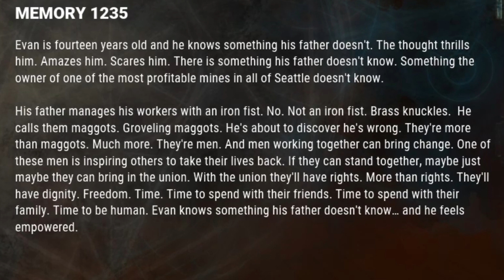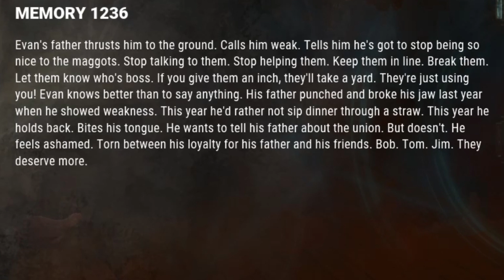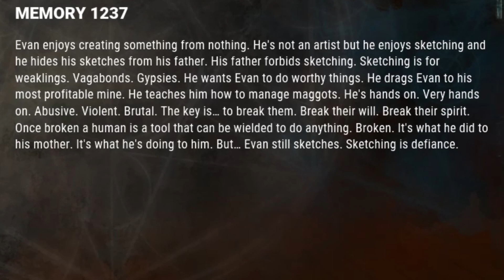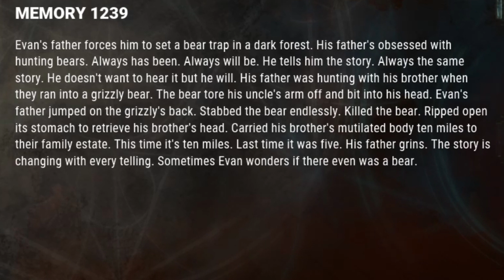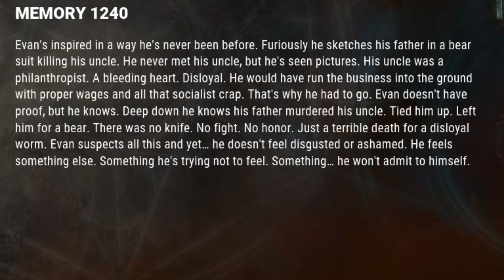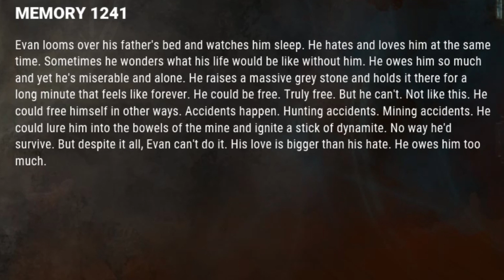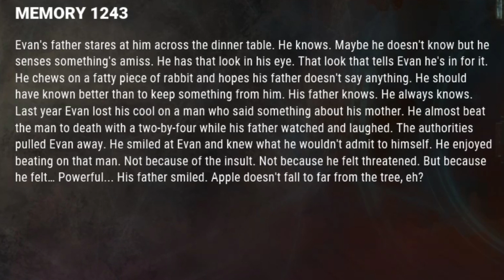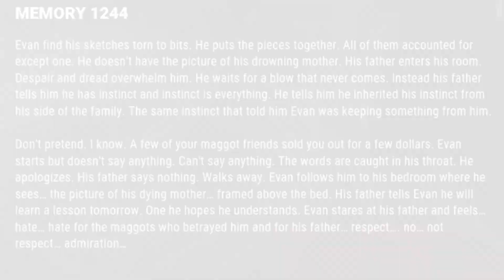THE TRAPPER (EVAN MACMILLAN) LORE AND CUTSCENES | THE ARCHIVES TOME I AWAKENING - Dead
INCLUDES ALL ENTRIES FOR THE TRAPPER (EVAN MACMILLAN) LORE AND CUTSCENES | THE ARCHIVES TOME I AWAKENING - Dead By Daylight BLOOD, BRASS AND GRIT MEMORIES

Evan is also mentioned in this entry timestamp in the description and pinned comment.